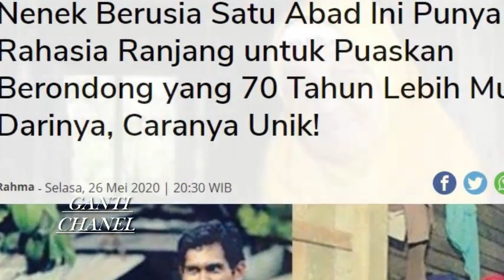Nenek 109 tahun HOBI Nikahi Berondon9 Sampai 22X.suami terakhir selisih 70 tahun.Ternyata ini ...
Sudah tak muda lagi, ia ternyata memiliki rahasia untuk tetap memuaskan suaminya.
Melansir dari Eva.vn, dia adalah Mek Wok Kundor, berasal dari desa Bukit Tokbat, negara bagian Kelantan, Timur Laut Malaysia, lahir pada tahun 1902.
Sebagai seorang wanita yang berusia lebih dari 100 tahun, nenek Kundor bukah hanya terkenal karena usianya yang panjang.Tetapi karena telah menikah sebanyak 22 kali, Pada tahun 2005 nenek Kundor memutuskan menikahi suaminya yang ke-22Muhammad Noor Che Musa, yang lahir pada tahun 1972.
Saat itu Musa berusia lebih muda darinya, dengan selisih sekitar 70 tahun.